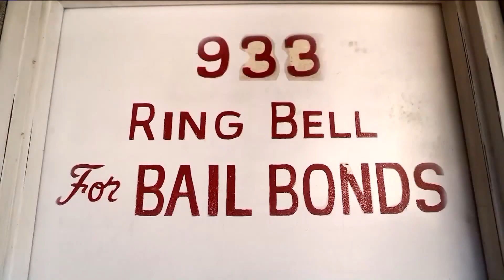Inside Justice: What bail reform in New York will mean for you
Bail reform is coming. Suspects accused of most misdemeanors, nonviolent felonies and certain robbery and burglary charges will be released without bail under reforms starting Jan. 1. Some say the changes will jeopardize public safety while others say the new law will prevent poor people from languishing in jail.